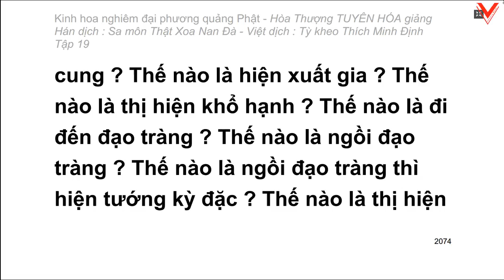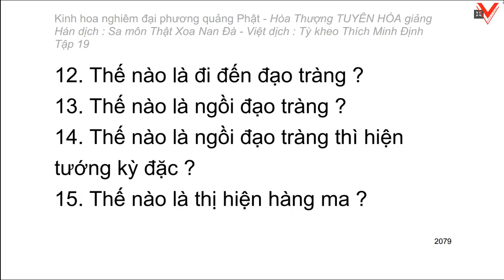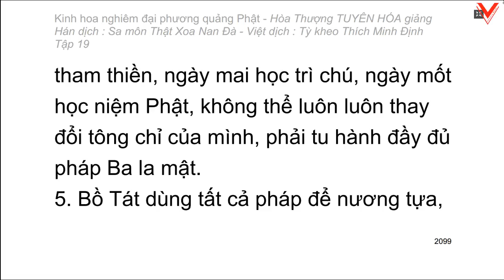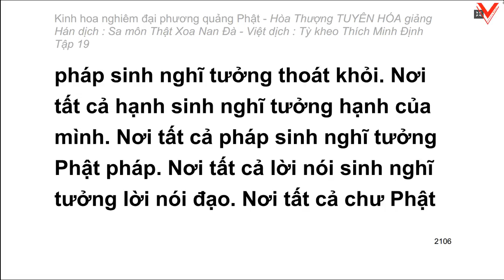Kinh hoa nghiêm - hoà thượng Tuyên Hoá giảng giải - Tập 19/25 (tiếp theo)